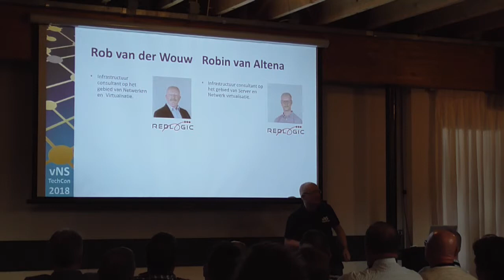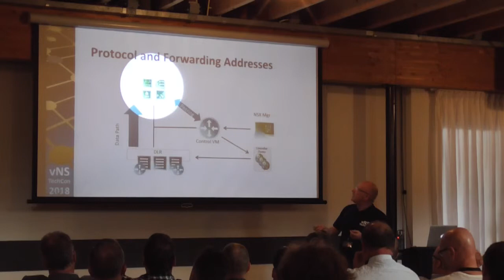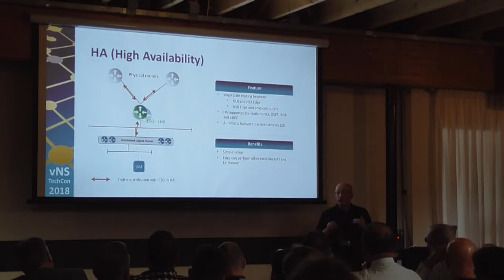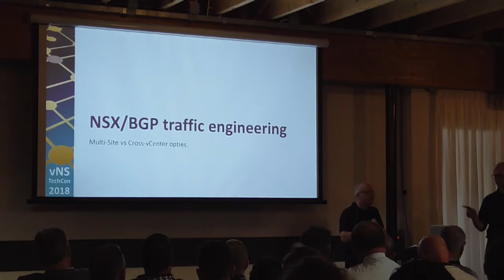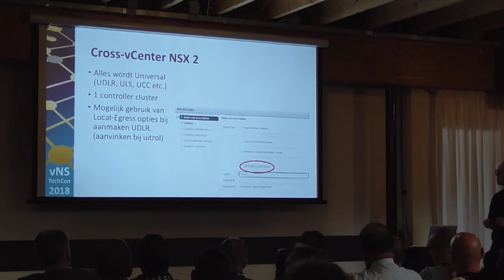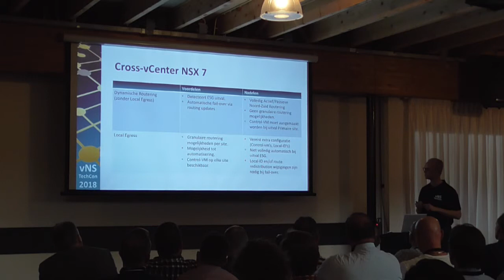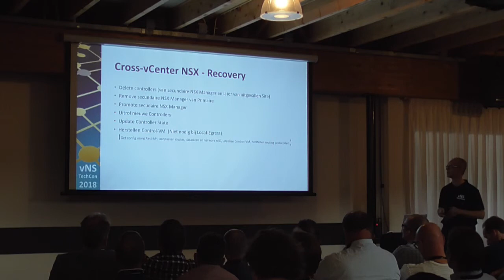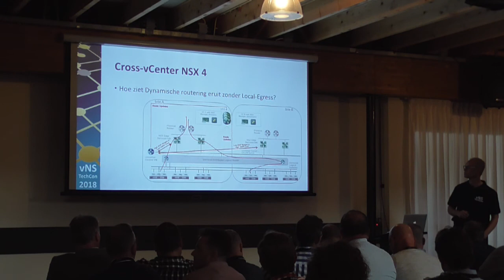vNS TechCon 2018 NSX Routing, de volgende stap!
Sprekers: Rob van der Wouw en Robin van Altena